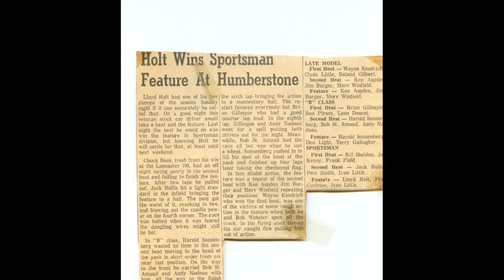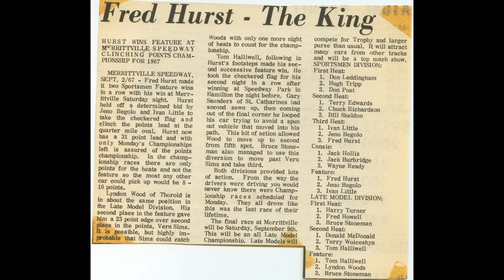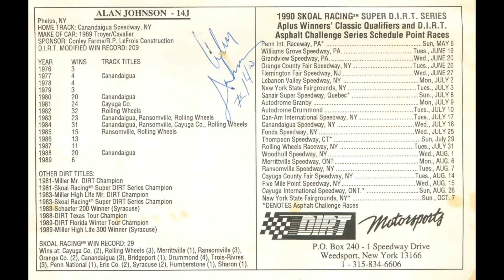!3 Historic Articles on Stock Car Racing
A Black Douglas Production